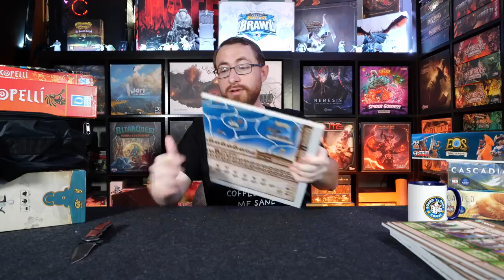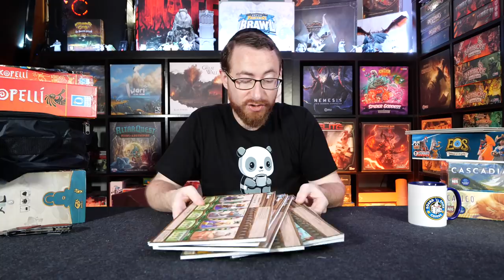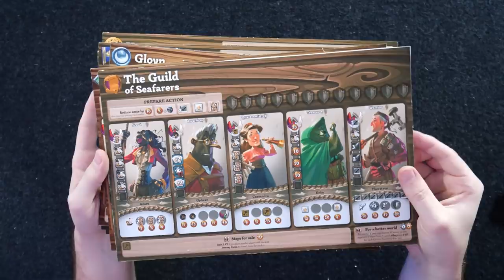Random Unboxing & Rambling - Prototypes, Kickstarters, Upgrades & More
I went to Toronto for a week and came back to not just a few boxes. So I decided to do another random unboxing video. A bunch of stuff I'm excited about in here, I really need to get some of these played asap.

TimeStamps:
0:00:00 - Introduction
0:01:10 - Box Number One
0:03:45 - Box Number Two
0:06:10 - Box Number Three
0:08:43 - Box Number Four
0:11:40 - Box Number Five
0:15:30 - Box Number Six
0:17:00 - Box Number Seven
0:20:25 - Wrapping Up